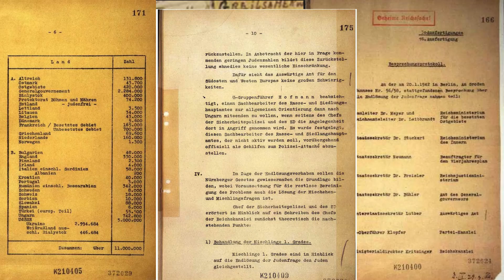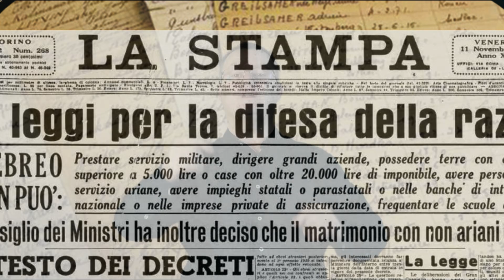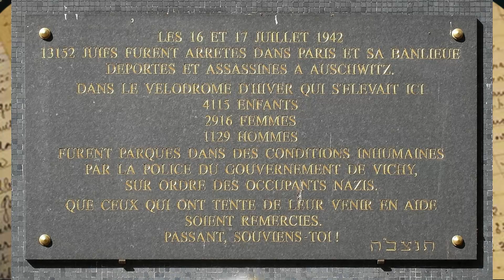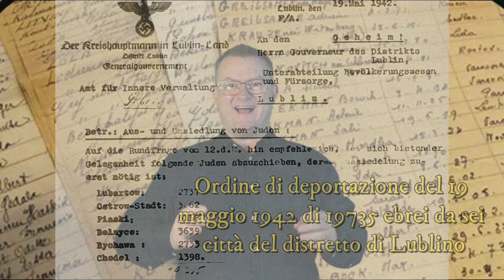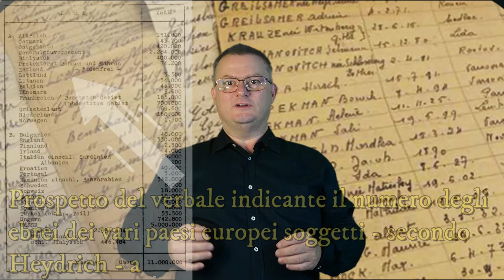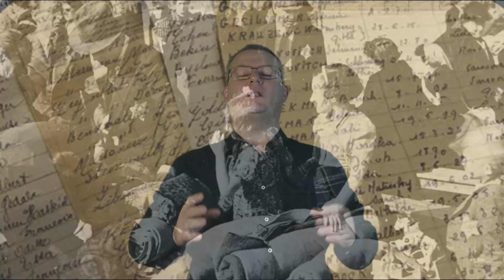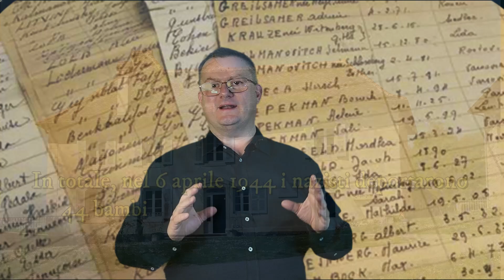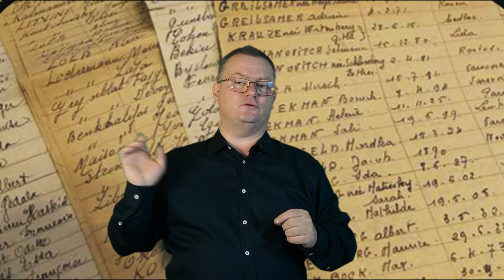SS A PARIGI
DONAZIONE PER AIUTARE IL CANALE A MIGLIORARSI PROFESSIONALMENTE - SE VOLETE AIUTARMI SOTTO IL LINK - LO CHIEDO PERCHE' I MIEI VIDEO NON VENGONO MONETIZZATI! - GRAZIE

Il “Velodromo d’Inverno” era un circuito coperto per gare di ciclismo che si trovava a Parigi vicino alla Torre Eiffel e il 16 e 17 luglio del 1942 fu il luogo del più grande arresto in massa di ebrei avvenuto in Francia durante l’occupazione nazista. L’operazione, guidata dalla polizia francese e battezzata con il nome “Vento di Primavera”, portò alla cattura di 13.152 persone, tra cui 4.115 bambini tra i 2 e i 15 anni. Quasi tutti gli ebrei radunati al Velodromo di Parigi furono deportati nei campi di concentramento e meno di 100 riuscirono a sopravvivere.